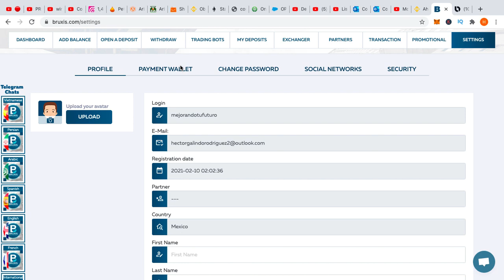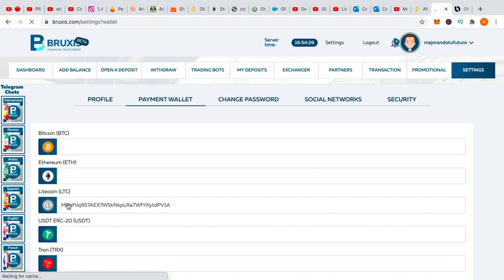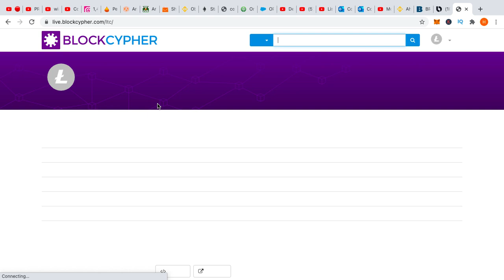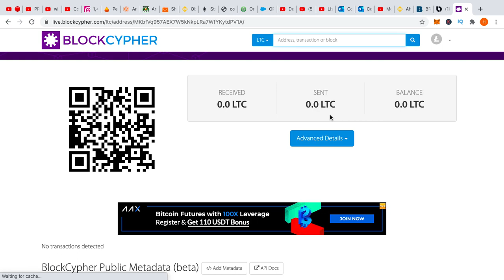🤑Bruxis se fueron y dejaron pérdidas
No invertir no paga
Te comparto el modo de retiro y las cantidades mínimas de retiro

¿Más Inversiones?